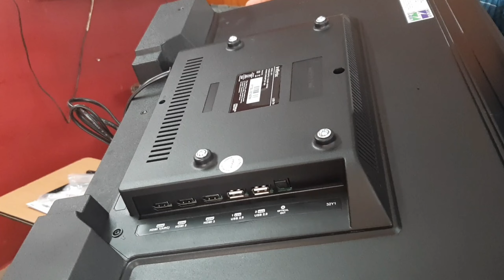Infinix Y1 smart TV 32 Inches unboxing || Surprise to my Lala (Aunty)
About Vasim Gamer Pro: YouTube certified member

Keep supporting 🙂

You're free to use this song in any of your videos, but you must include following in your video description (Copy & Paste):